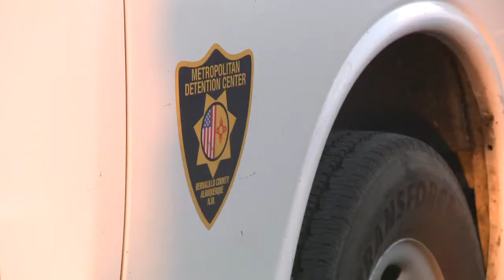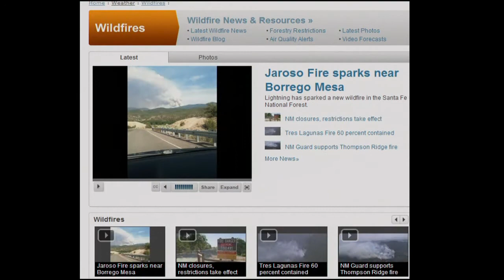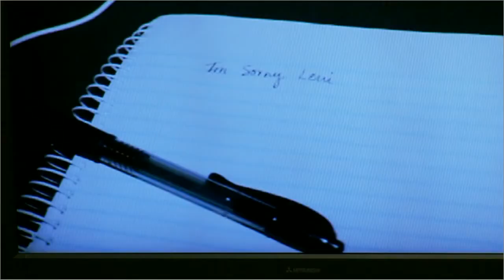KRQE News 13 This Morning